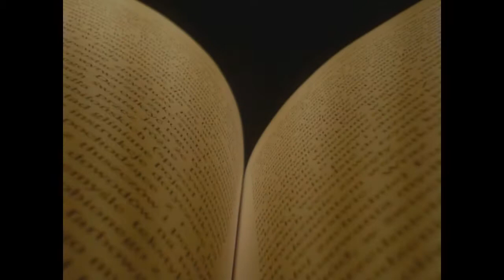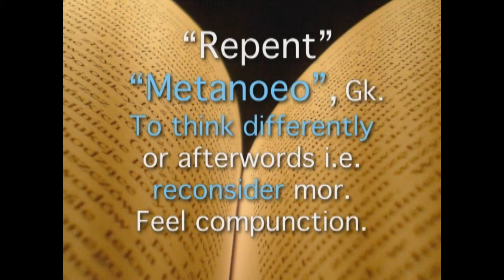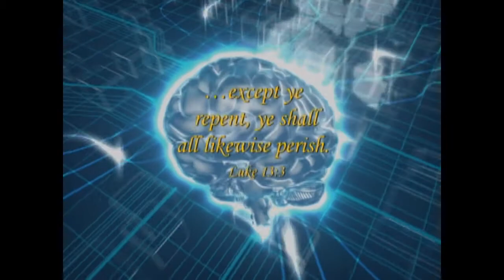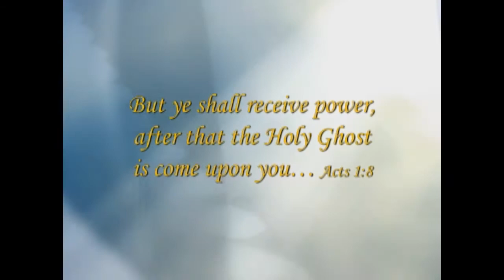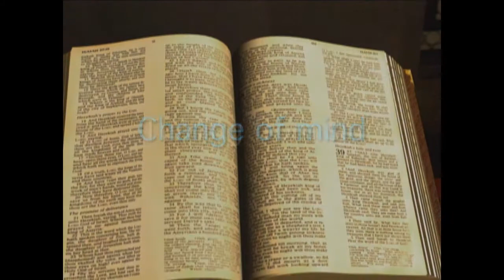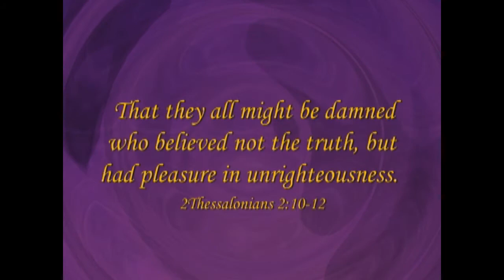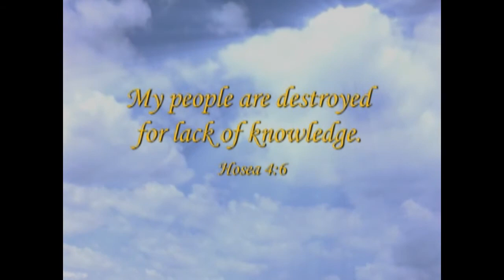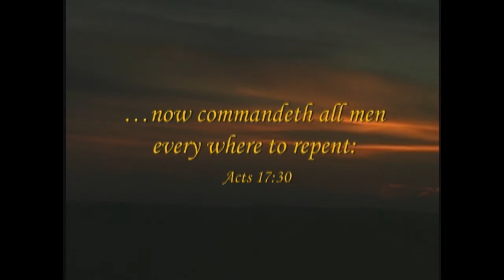12 - Re-thinking Repentance [Missing Heaven Unaware]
Repentance is another word that has been incorrectly interpreted gaining its meaning from the Old Testament Hebrew and not from the New Testament Greek. As a result it has a flawed interpretation believed by many to mean: to be sorry of feel compunction. God?s word says this Godly sorrow is not repentance but ?produces? repentance. This chapter could truly "change your mind? Has God commanded all men everywhere to repent?.